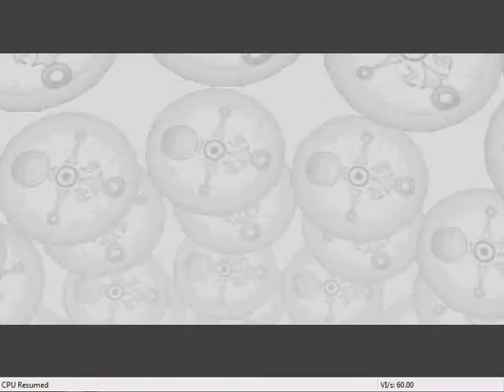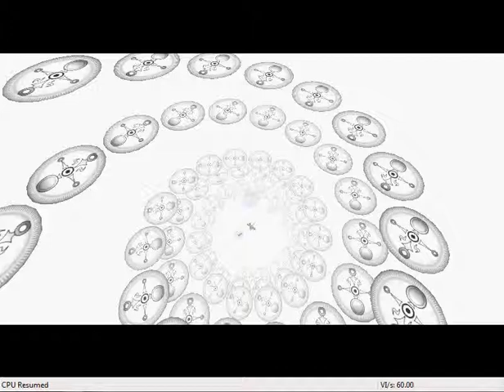The Legend of Zelda Majora's Mask Walkthrough Part 19 Garo's Mask, Epona, and Romani's Mask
Wow this is a long video! I get the Garo's Mask, get Epona back, and defend Romani Ranch and Cremiea to get the Romani's Mask.